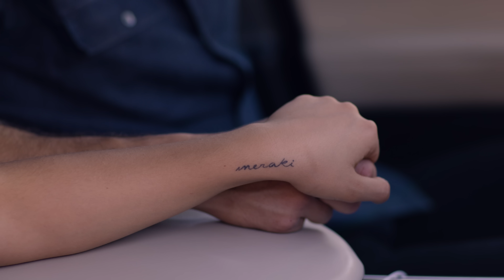LOVE YOU TO DEATH | Inanna Sarkis